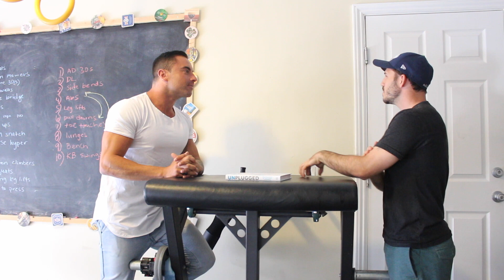How To Find The Perfect Diet For You With Dr. Andy Galpin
► FREE $100K Coach Plan™ … Discover the EXACT steps to starting and growing your fitness business

► Want To Build The Business and Life You Love?

Are you confused with; how to lose weight, or - how to eat to perform at your best..?  Let Dr. Andy Galpin give you the clear answer.

This was so good, i had to share it with you today…

I went down to see Dr Andy Galpin in his home and this interview is nothing short of amazing.

We answer one of the most important questions for when it comes to you getting in shape, looking feeling and functioning the way you want.

“What is the best diet for me to lose weight..?”

If you’re like so many of our members when they first come to us…

You’re confused with what it is you need to be doing.

There are so many conflicting options.  Some say the Keto Diet is the best, or the Paleo Diet… Or that Low-Carb will ruin your metabolism.

Enjoy the brilliance and the answers that Dr. Andy Galpin has for you in this episode.

1. Grab a Free Copy Of My Book: Your First 100 Clients.

It’s the road map to attracting leads, signing clients, and scaling your coaching business.

2. Watch the $100K Coach Plan™.

This is the step-by-step online workshop that is for smart personal trainers to have a clear path to earn over $100K in the next 12 months.

3. Work with me and my team privately.

If you’d like to work directly with me and my team to earn over $100K each year… Firstly, book in your free 1-1 strategy call to make sure we are a perfect fit, and to map out your next steps.